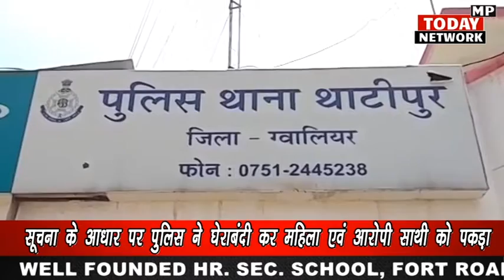महिला और आरोपी करता था स्मैक सप्लाई, पकड़ी गई 100 ग्राम स्मैक की कीमत 10 लाख